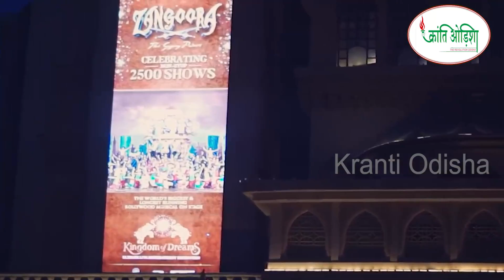|| KNOW ABOUT KINGDOM OF DREAMS NEW DELHI || TRAVEL DELHI || EXPLORE DELHI || KRANTI ODISHA TRAVEL |